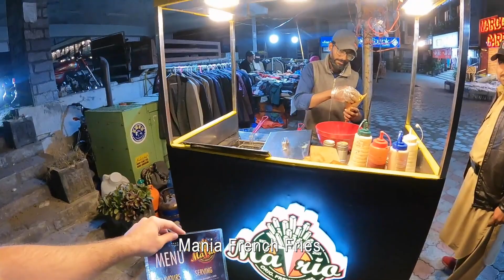$1 French Fries in Pakistan 🇵🇰